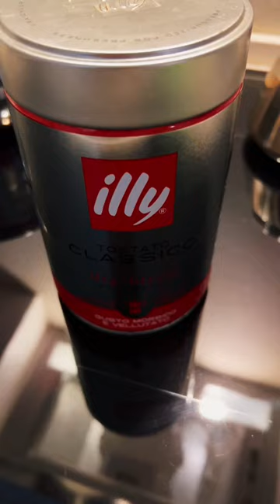COFFEE LOVER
CAFFE  ITALIANO The significant differences in taste and consumption patterns in the various areas of Italy, especially between North and South, are closely linked to the culture, traditions and habits of the people who consume it.

In reality, the fact that there are several styles of espresso does not mean that the Italian espresso known and recognized abroad does not exist. On the contrary, it is proof of how the multifaceted culture of the Italians is also reflected in the cup, which strengthens and enriches the existence of the Italian espresso itself.

Add to this the fact that when it's time to order, the variations on the theme are as many and different as there are people in front of the counter : ristretto, short, long, double, tall, small cup, large cup, by the glass, decaffeinated , hot macchiato, cold macchiato, tepid, with milk on the side, with soy milk, correct, Moroccan, American, with cream, with fly, and so on.

THE TRADITION OF THE MOKA
Coffee brewed with a mocha is the lifeblood of the Italian family.

A home ritual involving an aluminum coffee pot and a small mound of ground coffee, which creates that bubbling sound and that incomparable, comforting aroma that makes people rush into the kitchen.

If we talk to an Italian grandmother, she will argue that the best coffee is the one made on the stove with the moka pot (which is always ready at home).

For many Italians, the "first coffee" of their life was prepared with their grandmother's moka pot. For this reason, even today, moka coffee is "grandmother's coffee".

The moka is probably the most common kitchen utensil in Italian homes and the most traditional way used to prepare coffee on the stovetop.

Everyone has their own style, beliefs and method, handed down from generation to generation, but coffee with a mocha is a way for everyone to demonstrate Italian hospitality and a sense of family.

It is in fact good manners to offer guests, even those who show up unexpectedly, a coffee prepared at home: it is an indispensable pleasure, an encouragement, a cuddle, a gesture of love and sharing.

To the detriment of the many preferences, perhaps only one constant of Italian coffee does not change: the speed with which it is consumed. Whether it's ristretto or correct or macchiato, time is still a variable that rules: what matters is drinking the coffee in 3 sips.

To go beyond the myth of Italian coffee
just remember that countries like Australia have become masters of this drink in terms of preparation, curiosities and culture.

They tell us about different preparation methods, beyond espresso or coffee made with the very traditional (but very popular) mocha, which it is impossible to compare in an attempt to find the best, but each of which is suitable for a different occasion . From the "French press", which produces a "dense and clean-cut" coffee, to the " cold brew ", cold extraction which takes a long time to infuse, but guarantees an "elegant, thirst-quenching and light" drink.

Why choose real Italian coffee?
Italian coffee benefits from its strong identity that is well connected with the Italian lifestyle, with the various Italian philosophies on coffee and with Italianness in general.

This allows it to occupy an important market niche, that of those who want to differentiate themselves from the main competitors.

Those who choose Italian coffee today often do so because they want to differentiate themselves on their market from the large international chains and third wave bars, telling an authentic story, both in terms of culture and product.

SpecialCoffee goes beyond Italian coffee. To discover the Italian coffee experience in all its forms.

Espresso, pod , cappuccino, mocha , Americano, cold , latte macchiato?

SpecialCoffee is not only the excellence of Italian coffee.
It's the ultimate Italian coffee experience in all its forms.
It is an endless story of quality, taste and innovation, which starts in Italy and reaches the rest of the world.

The coffee experience offered by SpecialCoffee is not just the Italian version of local cafés, but the celebration of all coffee preparation and consumption, created and interpreted by an Italian espresso professional.

Our approach? Wherever you are and whatever your way of drinking coffee, with SpecialCoffee you can always find your "more than Italian" coffee, something perfect for you, to fall in love with.

illycaffè SpA is a company specialized in the production of coffee , with headquarters and production plant in Trieste , from where the entire product process is followed, from cultivation to preparation in bars .